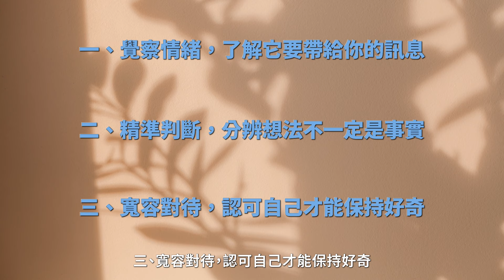把敏感度化為你的強項，讓情緒替自己加分 | 吳若權幸福書房 | 《高敏感是種超能力》世茂出版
所有的念頭，都不一定是真的！我們只要學會改變想法，進而改變感受，就能夠減輕情緒上的痛苦。從此，不會犧牲自己，也不必討好別人！

今天我們就來聊聊《高敏感是種超能力》這本書

歡迎追蹤我一起讀好書